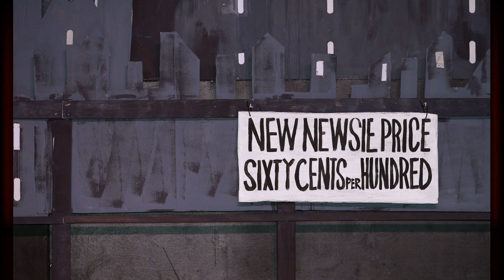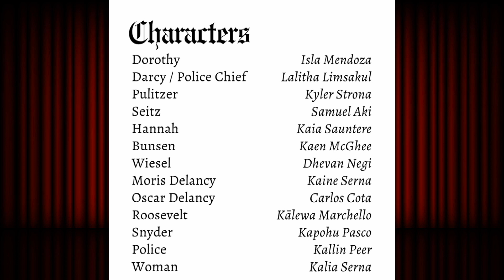7 24 23 James Kimo Nevius Review of Disneyʻs Newsies Jr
7-24-23 Playwright, James Nevius reviews Theater Theater Mauiʻs production of Disneyʻs Newsies Jr. directed by Kristi Scott, with musical direction by Vania Jerome. Fetures stellar performance by future Broadway stars, and a story that Mr. Nevius, who is a NYC historian found delicious